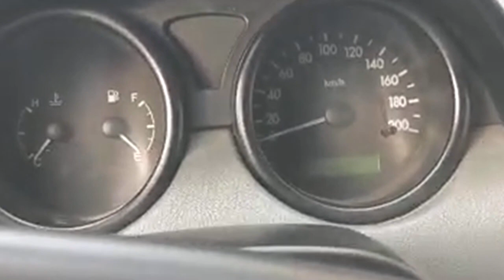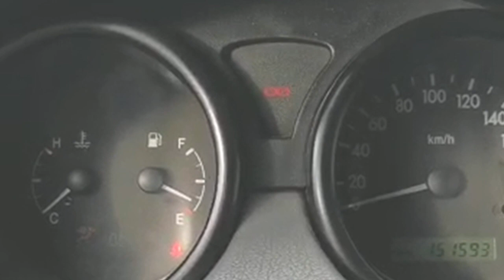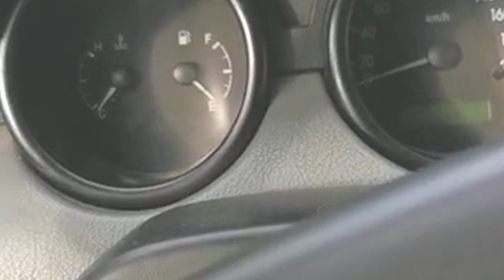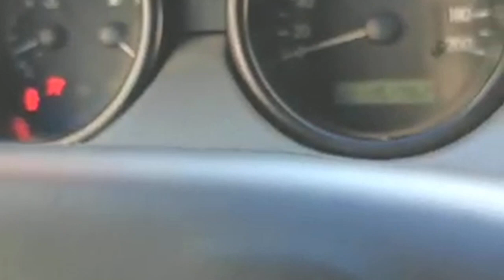صعوبة تشغيل السيارة.؟ مشكل في السيارة نخدمها بالدزان تخدم و بالدمرور احيانا لا - الجواب تحت الفيديو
يقدم ميكانيكي مختار تونس مجموعة واسعة من الخدمات، بما في ذلك:

* إصلاح الفرامل
* إصلاح الكهرباء

ميكانيكا وتكنولوجيا
mecanique
ميكانيكا سيارات
mecanique mokhtar
mecanique mokhtar
mecanique-mokhtar com
ميكانيكا سيارات
ميكانيك وكهرباء سيارات
mokhtar mecanique